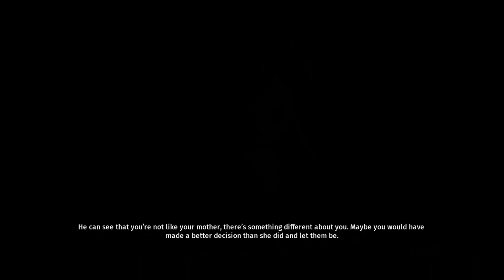BIOMUTANT - Lupa Lupin's Lair.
Finding Lupa-Lupin's Lair
Make your way around the Tree-of-Life and head towards the map marker indicating Lupa-Lupin's location. A short cutscene will play as you get close to the camp. Cross the bridge over the large chasm below to reach Lupa-Lupin's camp.Ma